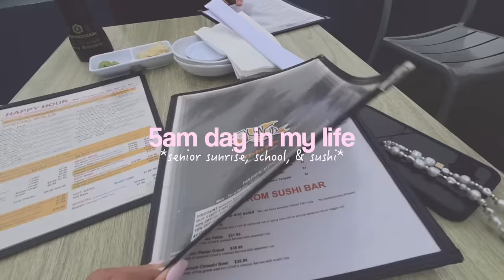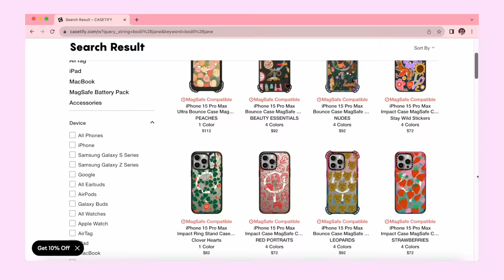5am day in my life | senior sunrise, school, & sushi dinner 🫶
5am day in my life!! happy senior sunrise day 🫶 busy day at school & ended it with sushi w/ c!!

stay positive!
xoxo, nicole